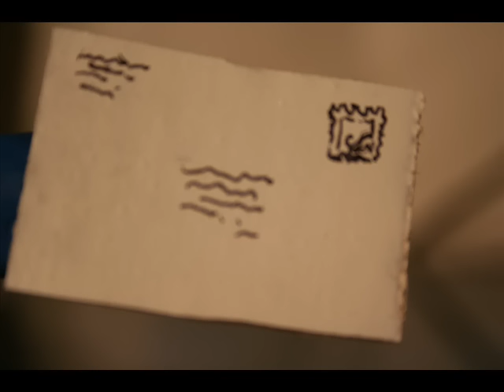The Weepies - World Spins Madly On [Official Music Video]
"World Spins Madly On" by The Weepies from Say I Am You, available now.

"World Spins Madly" Lyrics:
Woke up and wished that I was dead
With an aching in my head
I lay motionless in bed
I thought of you and where you'd gone
and let the world spin madly on

Everything that I said I'd do
Like make the world brand new
And take the time for you
I just got lost and slept right through the dawn
And the world spins madly on

I let the day go by
I always say goodbye
I watch the stars from my window sill
The whole world is moving and I'm standing still

The night is here and the day is gone